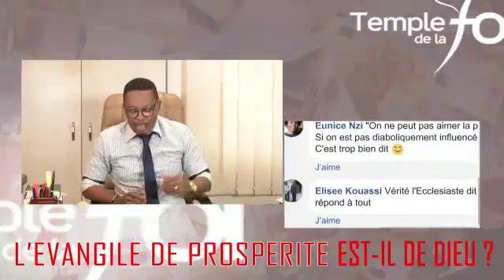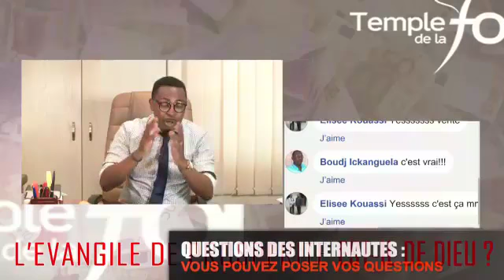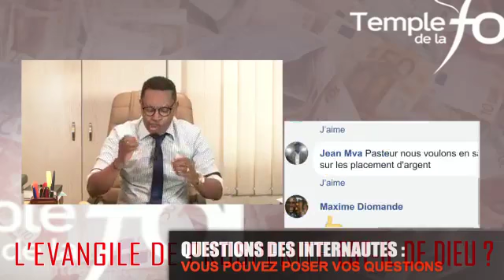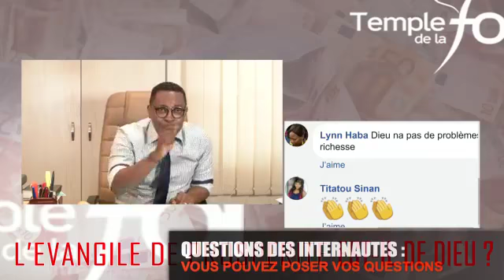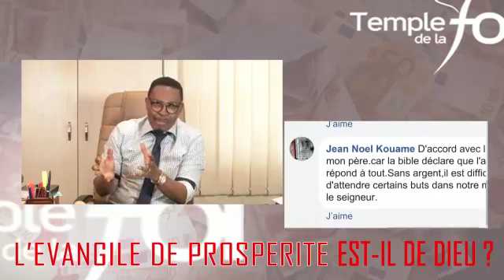L'ÉVANGILE DE PROSPÉRITÉ EST-IL DE DIEU? AVEC LE RÉVÉREND RAOUL WAFO